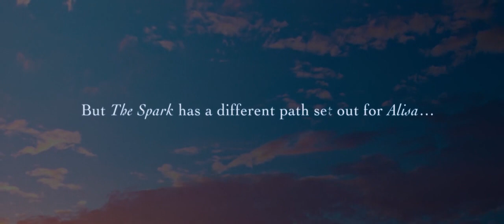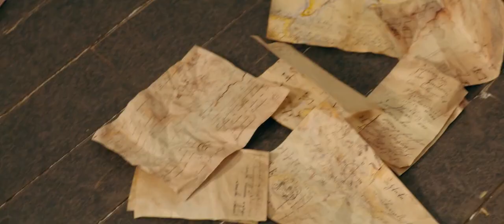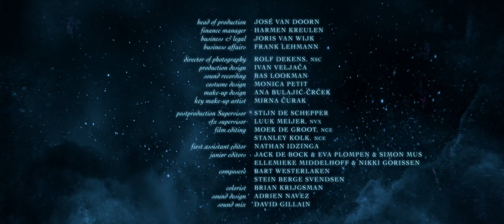Heirs.Of.The.Night.S02E01.Losing.Faith.720p.x264.Hindi.Dubbed.Vegamovies.to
Nxt episoad tomorrow